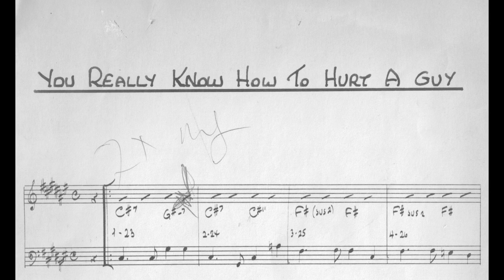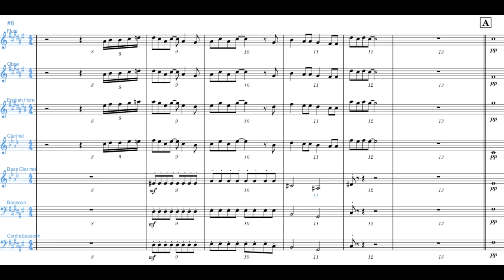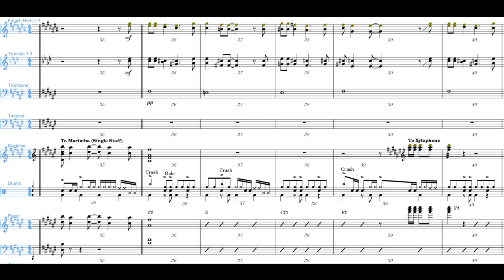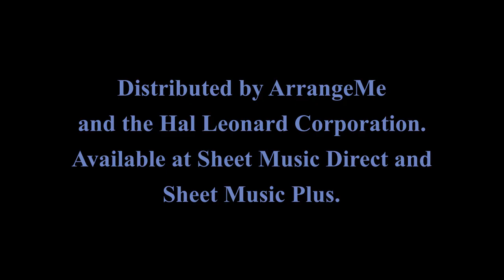Jan & Dean — Pop Symphony — You Really Know How to Hurt a Guy — Original Music Score Transcription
"𝗬𝗼𝘂 𝗥𝗲𝗮𝗹𝗹𝘆 𝗞𝗻𝗼𝘄 𝗛𝗼𝘄 𝘁𝗼 𝗛𝘂𝗿𝘁 𝗮 𝗚𝘂𝘆"— Orchestral Arrangement.

𝗝𝗮𝗻 𝗕𝗲𝗿𝗿𝘆 and 𝗚𝗲𝗼𝗿𝗴𝗲 𝗧𝗶𝗽𝘁𝗼𝗻’𝘀 original music score, used by 𝗪𝗿𝗲𝗰𝗸𝗶𝗻𝗴 𝗖𝗿𝗲𝘄 studio musicians to record 𝗝𝗮𝗻 & 𝗗𝗲𝗮𝗻’𝘀 𝙋𝙤𝙥 𝙎𝙮𝙢𝙥𝙝𝙤𝙣𝙮 album in 1965.

Transcribed by 𝗠𝗮𝗿𝗸 𝗔. 𝗠𝗼𝗼𝗿𝗲 from Jan Berry's music archive, in association with his estate. Moore is the author of 𝘿𝙚𝙖𝙙 𝙈𝙖𝙣’𝙨 𝘾𝙪𝙧𝙫𝙚: 𝙏𝙝𝙚 𝙍𝙤𝙘𝙠 ‘𝙣’ 𝙍𝙤𝙡𝙡 𝙇𝙞𝙛𝙚 𝙤𝙛 𝙅𝙖𝙣 𝘽𝙚𝙧𝙧𝙮 (McFarland 2021) and 𝙏𝙝𝙚 𝙅𝙖𝙣 & 𝘿𝙖𝙣 𝙍𝙚𝙘𝙤𝙧𝙙 (McFarland 2016).

𝗙𝗶𝗷𝗶 𝗣𝗿𝗶𝗻𝘁𝗶𝗻𝗴 #𝟭𝟯. Distributed by ArrangeMe and the Hal Leonard Corporation.

Available from:

𝗦𝗵𝗲𝗲𝘁 𝗠𝘂𝘀𝗶𝗰 𝗣𝗹𝘂𝘀: Link forthcoming.

Perfect for college, state, and local orchestras who want to tackle this classic track from 1965.

𝗙𝘂𝗹𝗹 𝗠𝘂𝘀𝗶𝗰 𝗦𝗰𝗼𝗿𝗲 𝗮𝗻𝗱 𝗜𝗻𝗱𝗶𝘃𝗶𝗱𝘂𝗮𝗹 𝗖𝗵𝗮𝗿𝘁𝘀:

𝙒𝙊𝙊𝘿𝙒𝙄𝙉𝘿𝙎: Flute; Oboe; English Horn; Clarinet; Bass Clarinet; Bassoon; Contrabassoon.

𝘽𝙍𝘼𝙎𝙎: French Horn 1-2; Trumpet 1-3; Trombone.

𝙎𝙏𝙍𝙄𝙉𝙂𝙎: Violin 1-8; Viola 1-2; Cello 1-2; Contrabass.

𝙍𝙃𝙔𝙏𝙃𝙈: Timpani; Percussion (Wind Chimes, Vibraphone, Glockenspiel, Marimba, Xylophone, Chimes); Drums; Piano; Celeste; Guitar 1; Guitar 2; Bass.

𝗣𝘂𝗯𝗹𝗶𝗰𝗮𝘁𝗶𝗼𝗻 𝗶𝗻𝗰𝗹𝘂𝗱𝗲𝘀: (𝟭) Illustrated cover page; (𝟮) Introductory text with commentary on the Pop Symphony album and the musicians who performed on it; (𝟯) Song chronology with recording session details; (𝟰) Full music score; (𝟱) Individual charts for each part in the music score; and (𝟲) Illustrations, including images from Jan Berry’s music archive.

48 Pages.; 11 x 17.